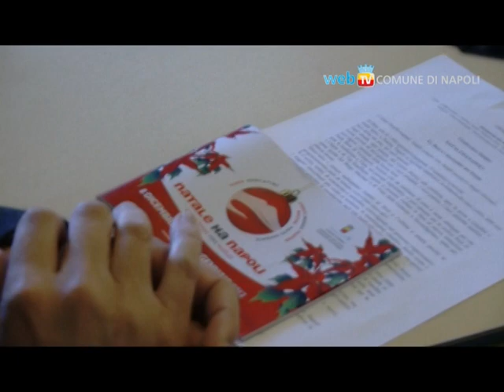Il Natale della città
Dall'8 dicembre al 15 gennaio 2012 "NataleHaNapoli": musica, danza, eventi per bambini e visite guidate animeranno la città durante le feste natalizie. Il programma delle iniziative è consultabile sul sito